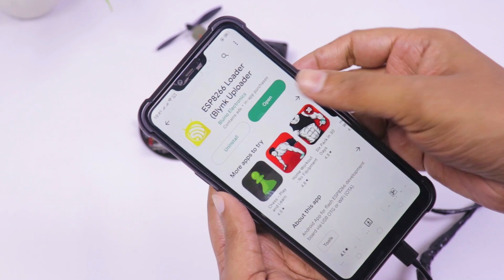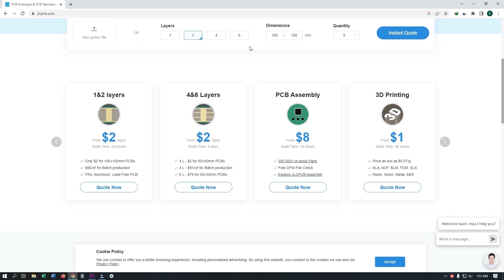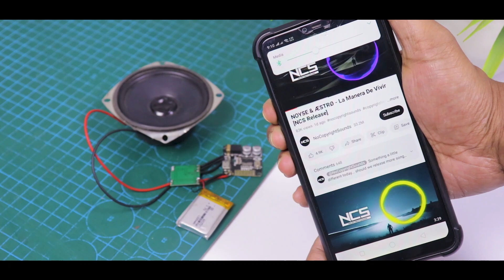Top 3 Best Electronics Projects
Today I am sharing with you Top 3 Best Electronics Projects

🚩🚩Last Video 🚩🚩
# Top 3 best Electronic Projects:
# Top 3 Awesome Life Hacks:

___ MY PLAYLISTS __